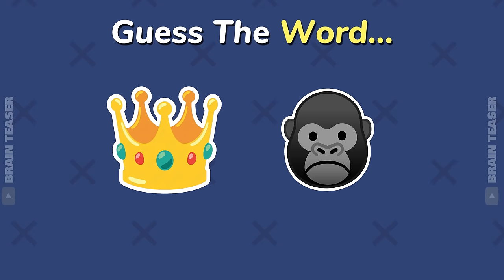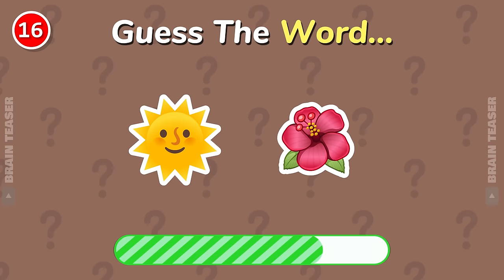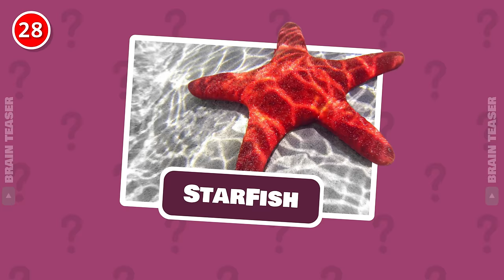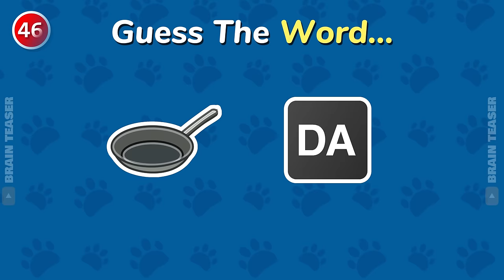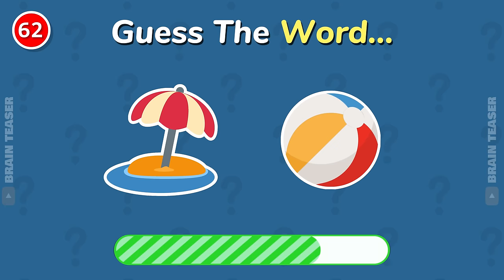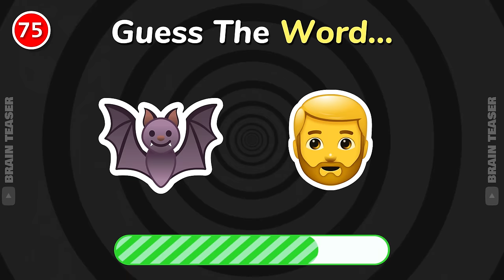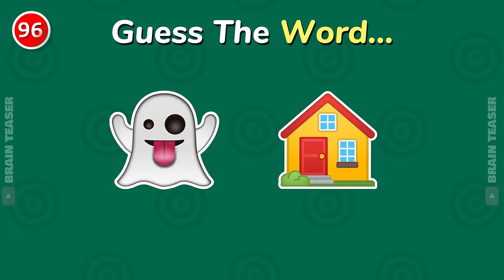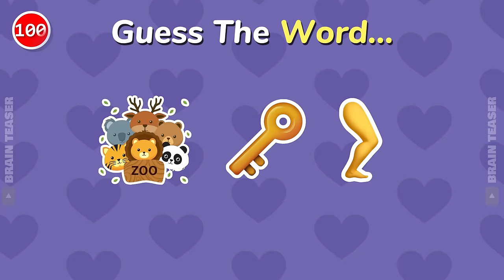Guess the WORD by EMOJI | 101 Words 🤔💡 Guess The Emoji Quiz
Can You Guess the WORD By The Emojis? 🤔💡| Guess The Emoji Quiz
🔤🤔 Ready to put your emoji decoding skills to the test? Join us for the ultimate emoji challenge in our "Can You Guess the WORD by EMOJI" quiz! 🎉🔍 We've compiled a whopping 101 words represented by emojis, and it's up to you to crack the code! 🧩🔠

In this engaging and interactive game, we've curated a diverse collection of emojis, each representing a different word. From common phrases to tricky expressions, this quiz will challenge your knowledge and creativity! 🌟🤓

Play solo or gather your friends and family for a fun guessing game! See if you can decipher all 101 emoji puzzles and guess the words correctly. 🤞📝 Share your answers in the comments below and let us know how many words you managed to figure out! 🗨️💡

Ready to tackle this emoji challenge? Hit play and embark on a journey of word-guessing fun! 🌟🔔